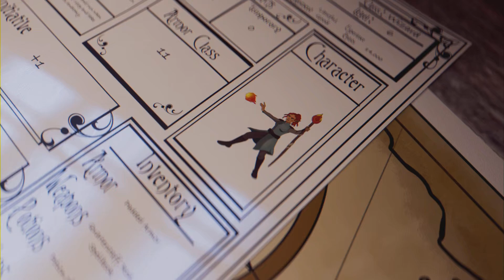Flying Dragon Agheel: Elden Ring Boss Fight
Flying Dragon Agheel Elden Ring Boss Fight PS5 gameplay